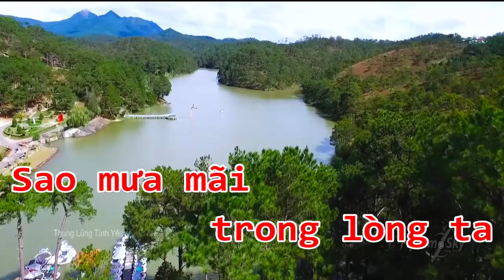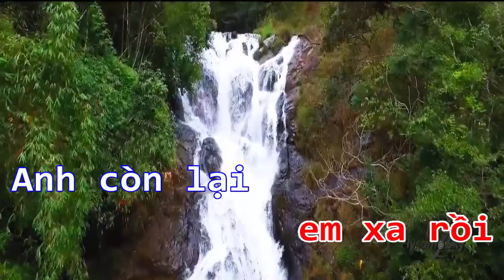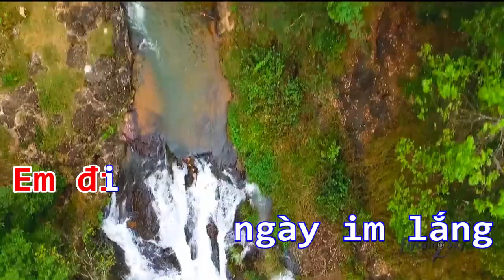Em Đi Rồi Karaoke